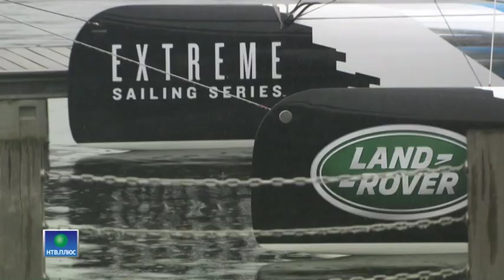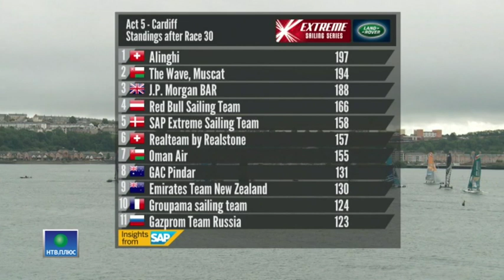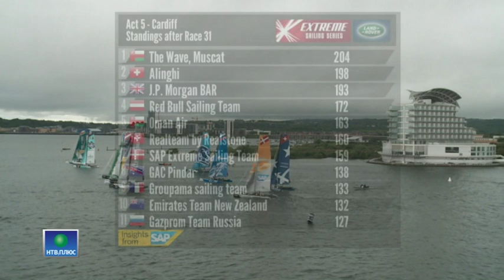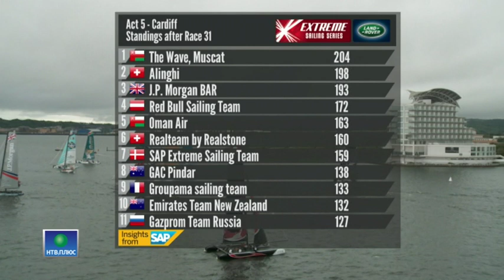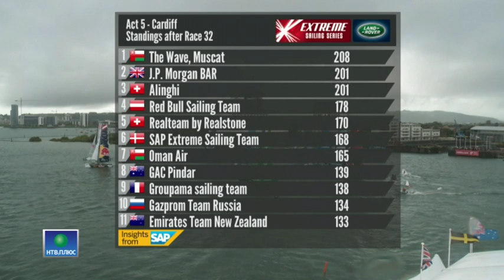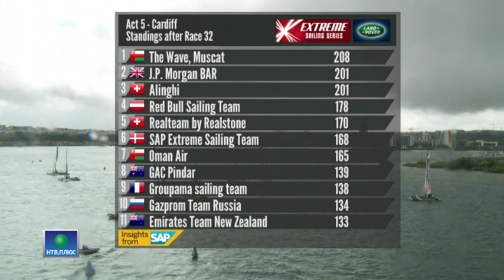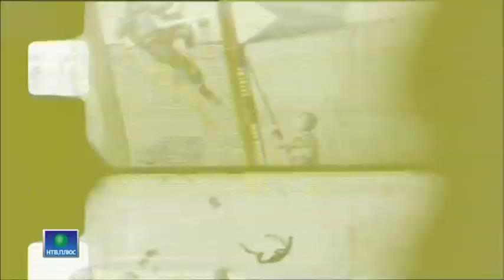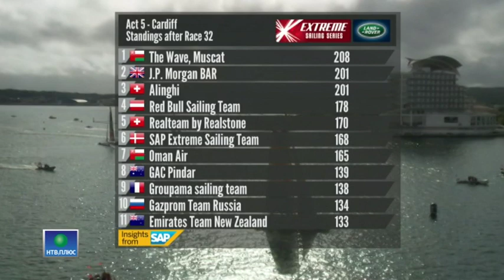Прямая трансляция - завершающие гонки Extreme 40 в Кардифе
Не пожалейте 1,5 часа и посмотрите завершающие гонки Международной серии парусных гонок на катамаранах Extreme 40 в Кардифе. Потрясающая борьба за медали и отличные приходы российской команды Gazprom Team Russia. Комментируют Алексей Михайлов и Алексей Жиров:)